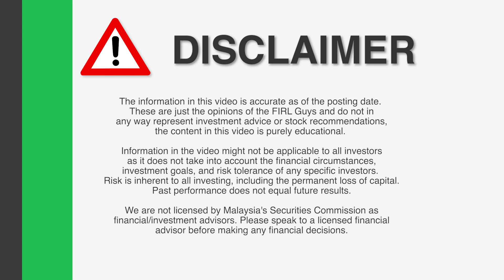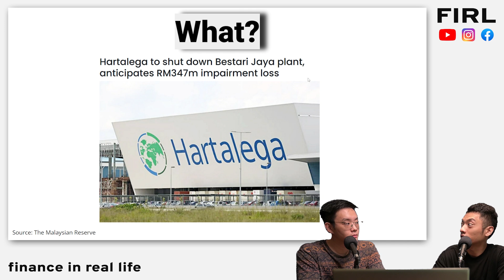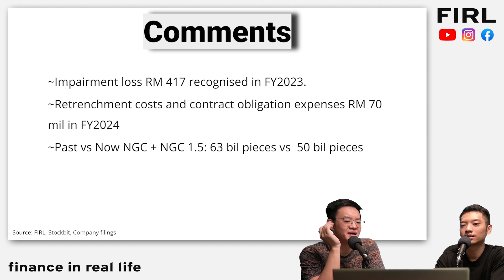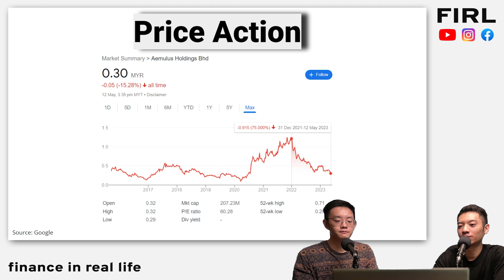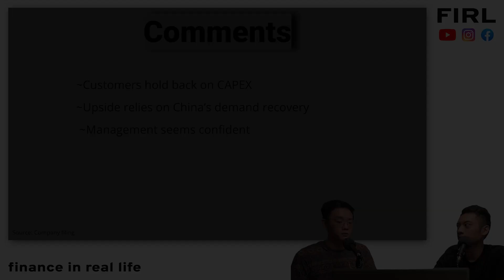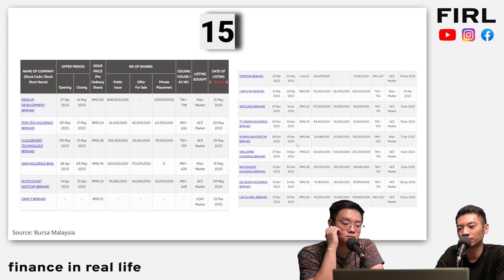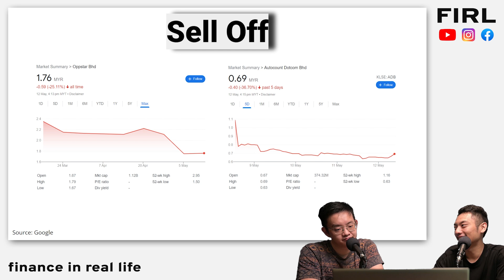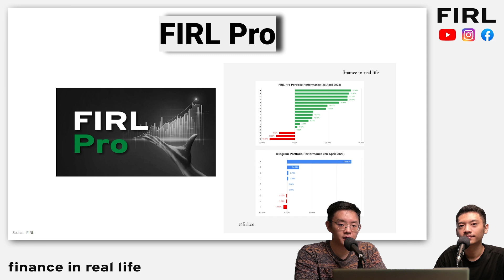Hartalega Share Price Explodes! Aemulus 52-Week Low! IPO Craze! (This Week In Bursa #7)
This week in Bursa, we discuss Hartalega Holdings Berhad, Aemulus Holdings Berhad and the IPO craze!

Timestamp
00:00 Intro
00:28 Harta
05:25 Aemulus
09:04 IPO craze
30:18 Takeaway